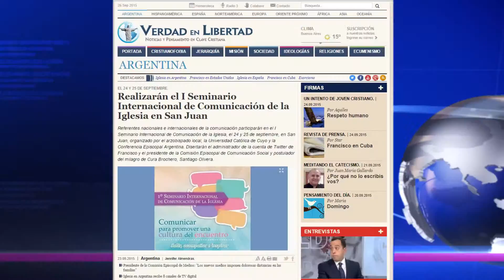Realizarán el I Seminario Internacional de Comunicación de la Iglesia en San Juan